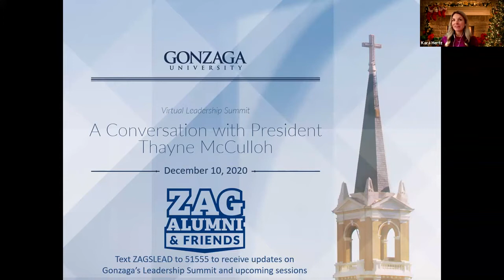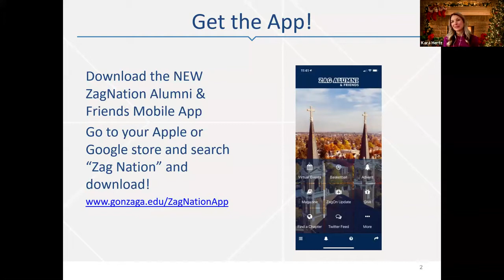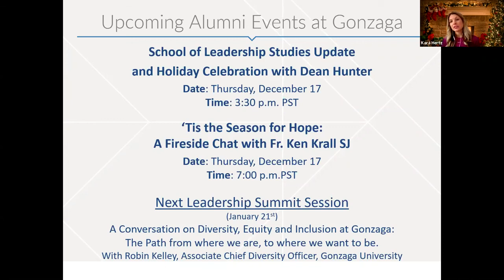December Leadership Summit: A Conversation with President Thayne McCulloh